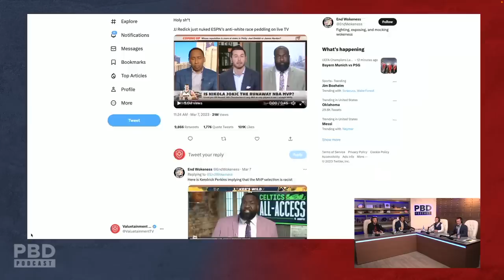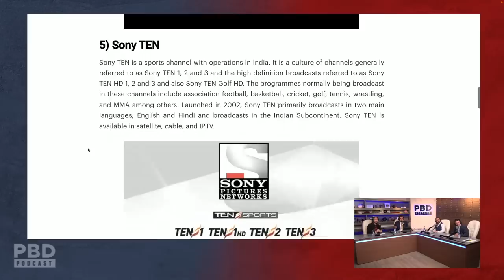"You Are Playing The Racist Game!" - Reaction To JJ Redick Slamming Kendrick Perkins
In this short clip, Patrick Bet-David, Tom Ellsworth, Adam Sosnick and Vincent Oshana react to JJ Redick slamming Kendrick Perkins.